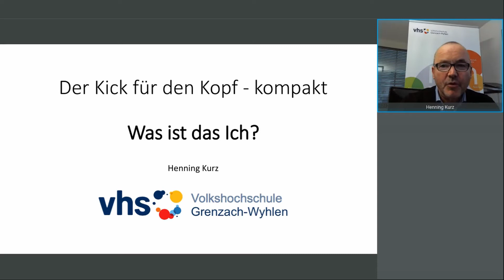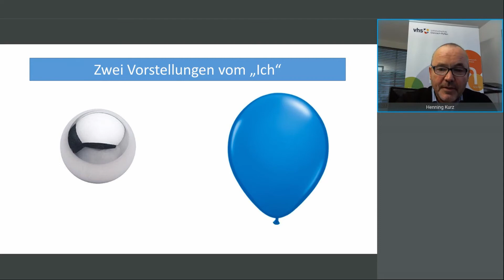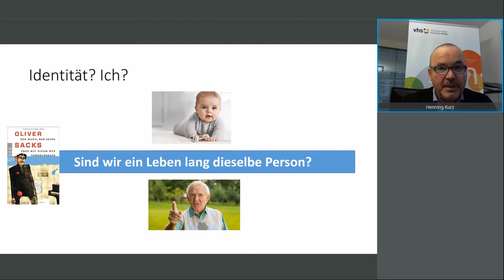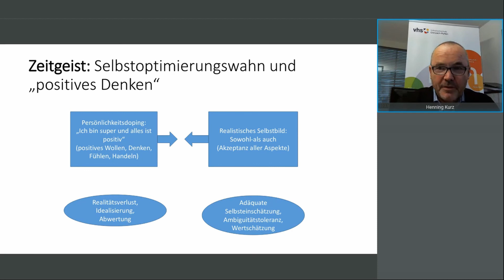Die Sache mit dem Ich - Kicks für den Kopf | VHS Grenzach-Wyhlen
Bewusstsein, Geist, Persönlichkeit, Seele, Selbst, Ich ... Was ist dieses merkwürdige Kopfkino, das wir in uns wahrnehmen? Ist dieses "Ich" stabil oder labil, konstant oder dynamisch?

Lektüretipp: Erich Fromm, Die Seele des Menschen